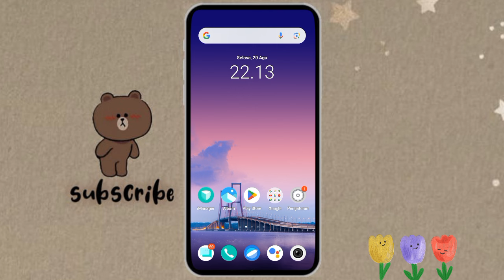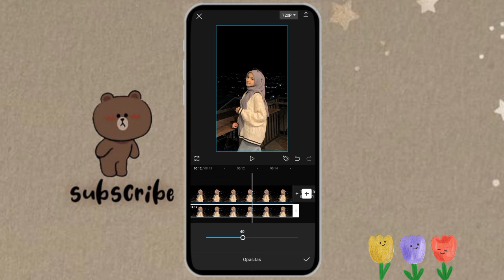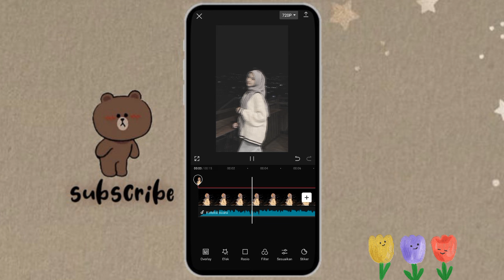TUTORIAL EDIT VIDEO CAPCUT TREND DARK BLUR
Hai Hai 🤚
jadi di video kali ini aku bakalan bikin tutorial cara edit video capcut Dark Blurr✨

Pengisi Suara : Amel Febriyeni

aᕙ(＠°▽°＠)ᕗ